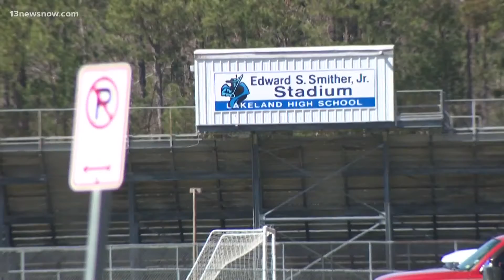Suffolk Schools handing out clear backpacks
It's an effort to ensure safety at the schools. Some parents say it's a good idea. Right now, the program is voluntary.